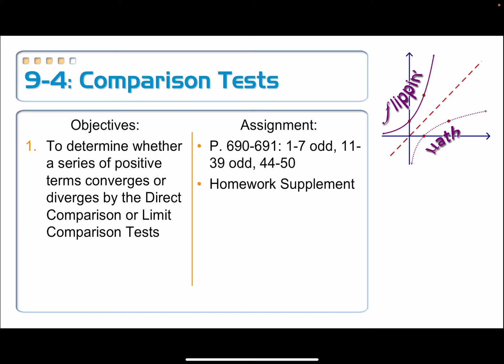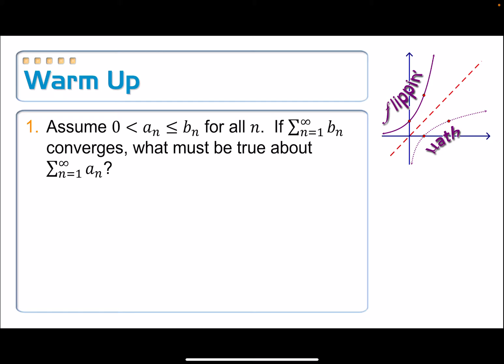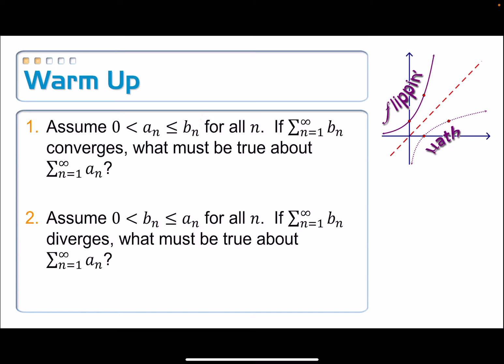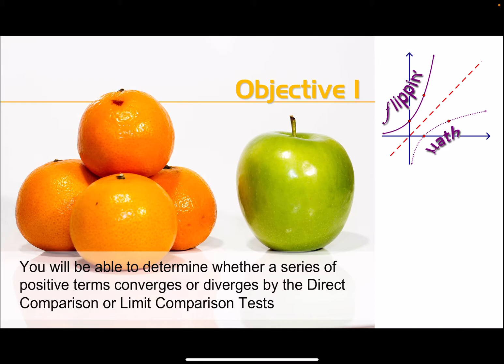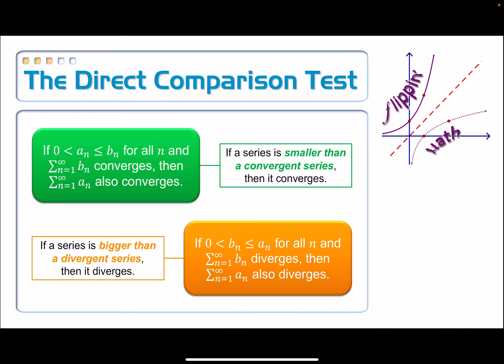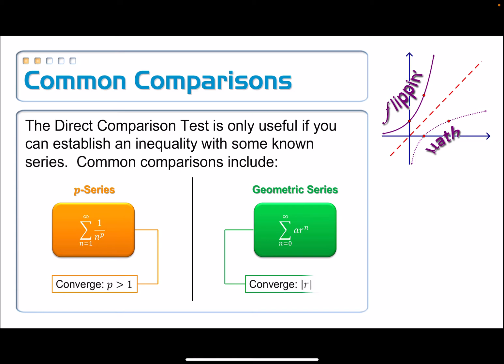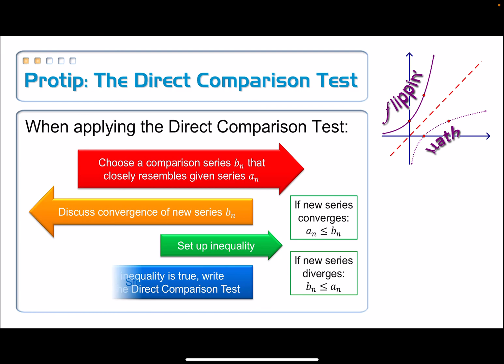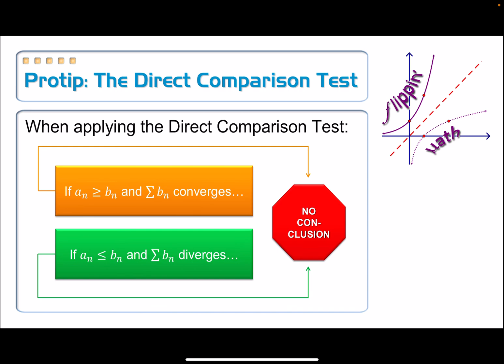9-4: Comparison Tests, 01a